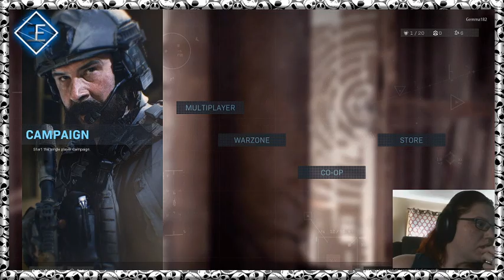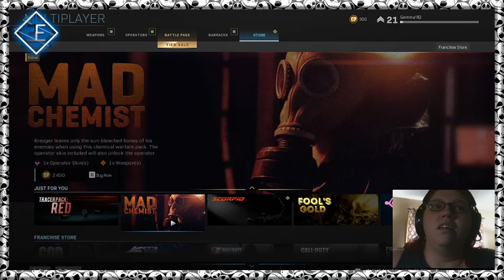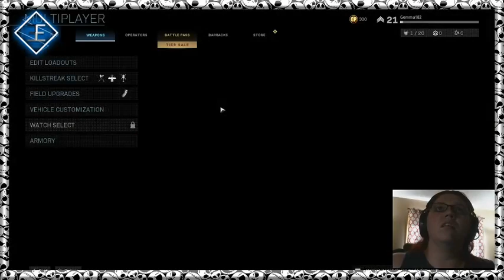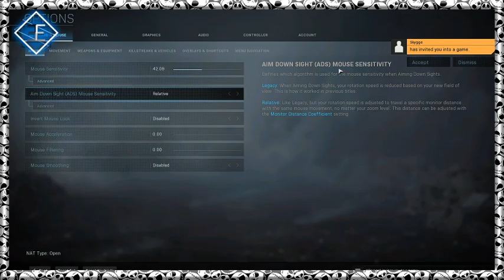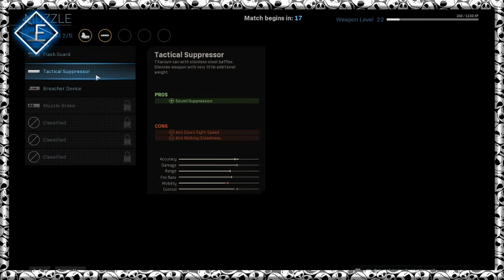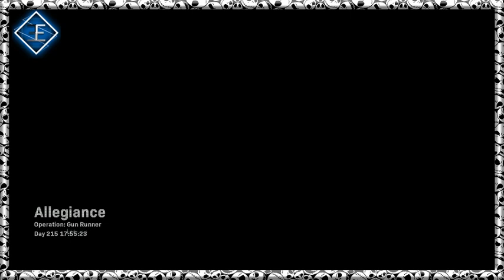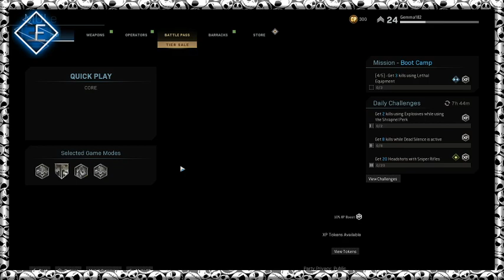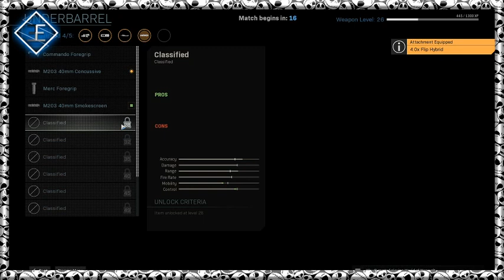Play with friends 2